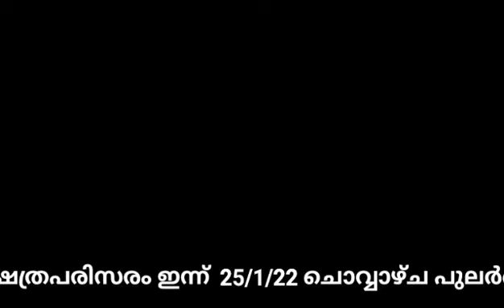ക്ഷേത്രപരിസരം ഇന്ന് 25/1/22 പുലർച്ചെ